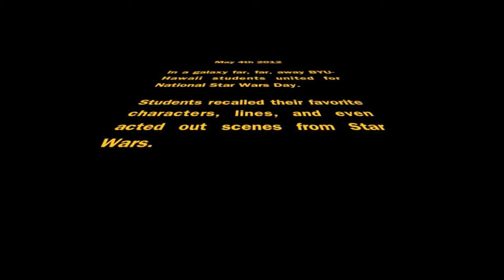May the fourth be with you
Students on BYU-Hawaii campus celebrate National Star Wars Day on May 4th, 2012.